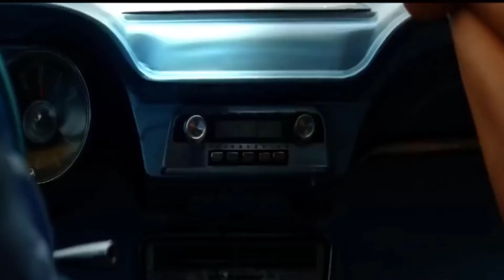ACTORS WHO WERE NEVER THE SAME AFTER THEIR ROLES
Actors Who Were Never The Same After Their Roles. We've all had tough days at the office. But some actors, dedicated to giving it their all, took their work a few steps too far. Though these critically-acclaimed, often award-winning performances are a delight to watch, the experience of preparing for and recovering from these roles did a number on the actors involved, and left a lasting impression - not always for the positive. Here are several actors who went the extra mile for their craft. Acting can take on performers in a number of different ways. Some actors go through physical transformations for roles, some go through emotional transformations, and some go through both. For some of Hollywood’s greatest actors, signing up for a movie completely changed their lives forever. Some would quit acting while others had to completely change the way they lived their life.

Gene Hackman had an illustrious film career, but his older age was getting to him and he reached his breaking point with a Ray Romano comedy film. Jake Lloyd was cast as the young version of Darth Vader, but having such a prominent role led to a huge downfall for the actor. George Clooney did his own stunts in Syriana and got severely injured when one of the stunts went horribly wrong. Shelly Duvall dedicated four months to filming of the intense film The Shining and was put through literal hell to get her scenes films. Bill Skarsgard completely transformed for the role of Pennywise the clown in IT, but the haunting may have turned around on him. Bob Hoskins starred alongside cartoons in Who Framed Roger Rabbit, but it was the animated world which took over his own head. Colin Firth had to learn a stutter for The King’s Speech and then had to un-learn the speaking inconsistencies for his own personal life. Linda Hamilton learned what it was like to take on the Terminator. Watch to see all these actors and how they transformed along with several others!